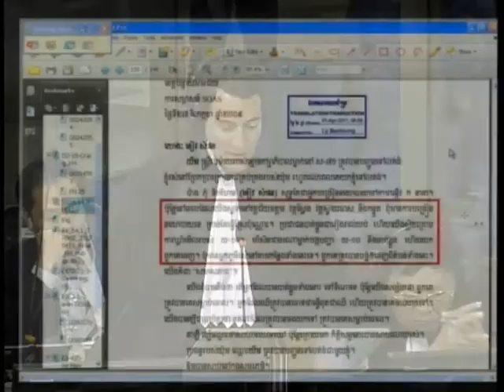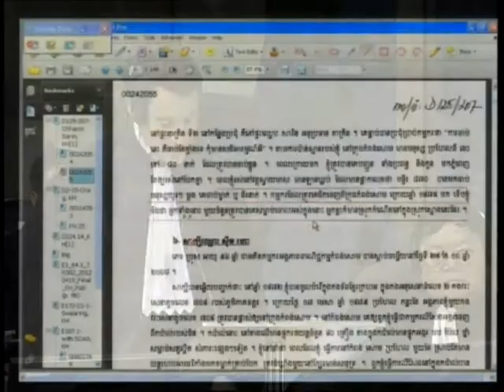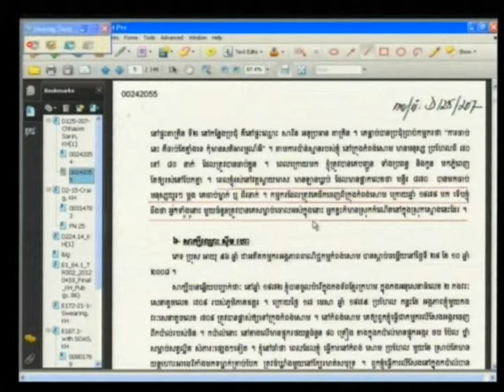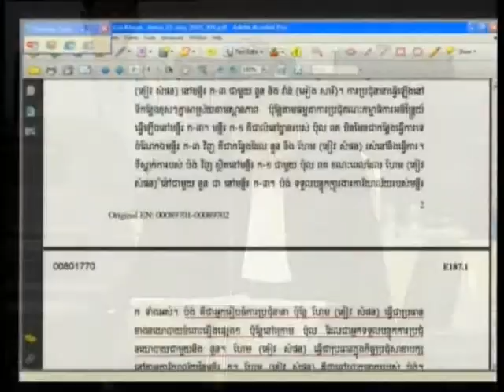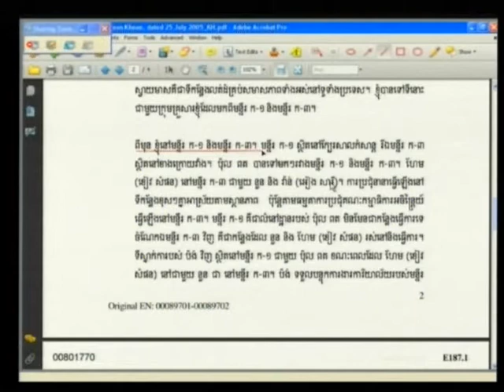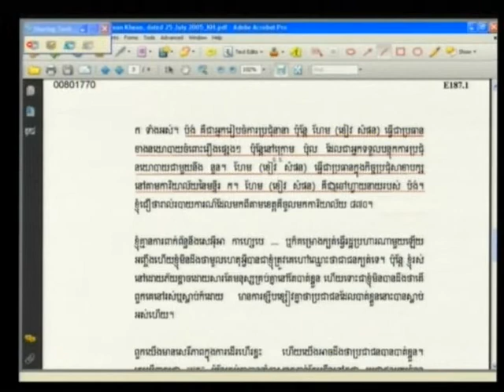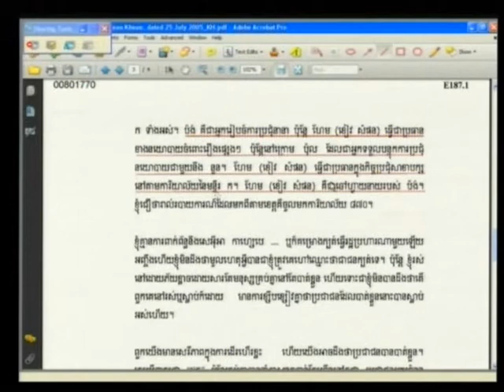Pean Khean 2012 05 17 S4 FL KH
Pean Khean